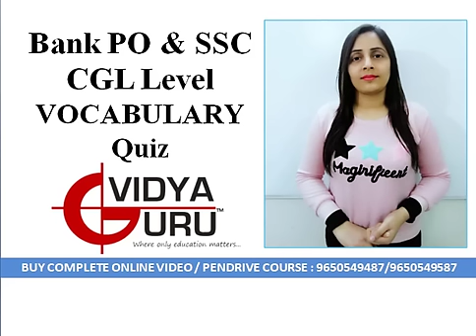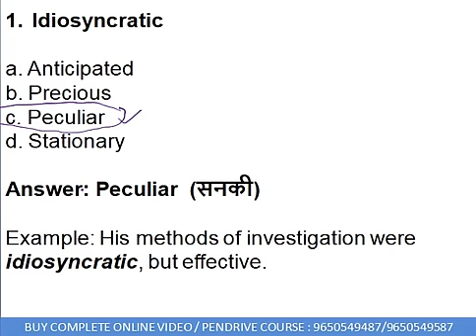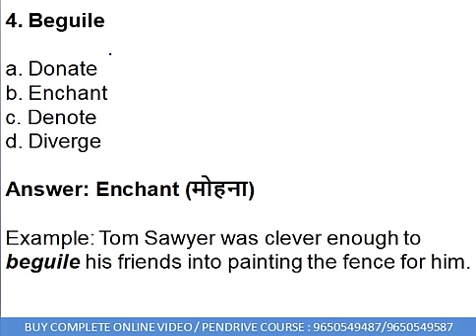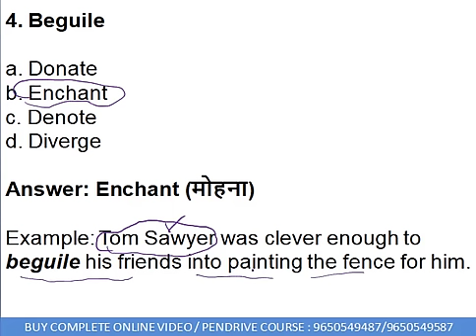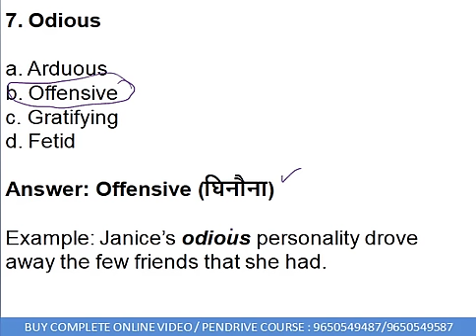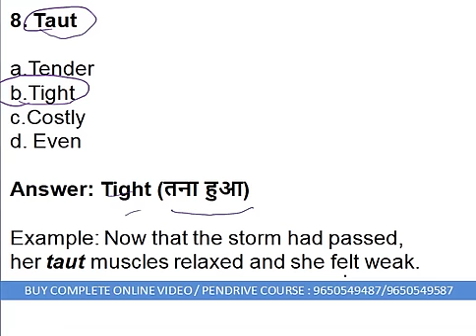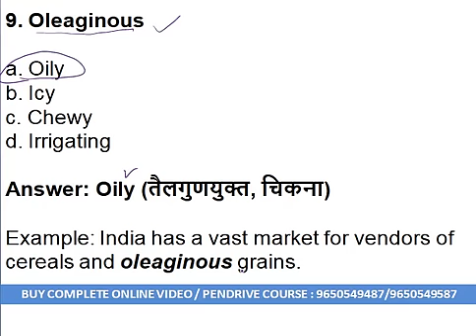Vocabulary for SBI Clerk English Preparation, SSC CGL 2018, IBPS PO and Competitive Exams